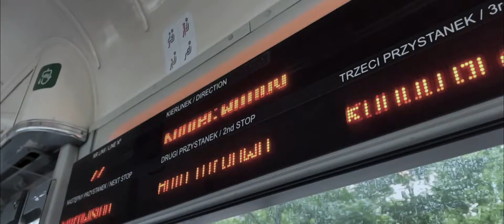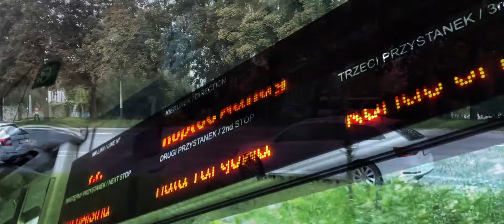We Are Information & Remancer - Medusa (Official Music Video)